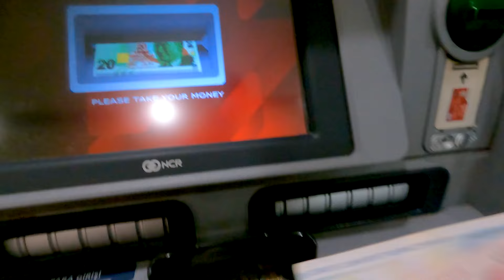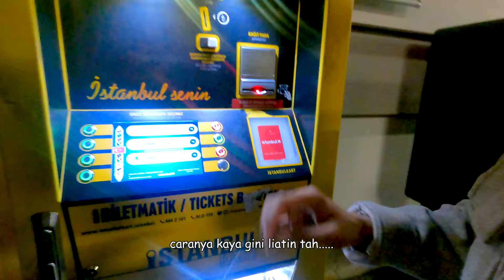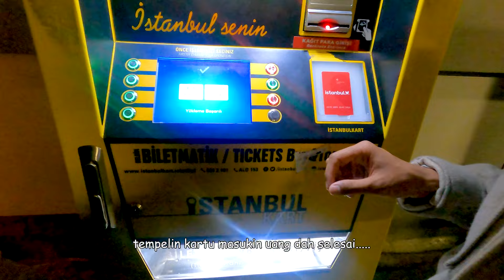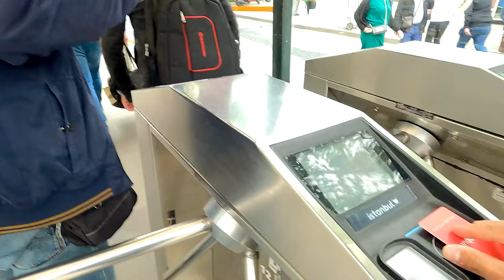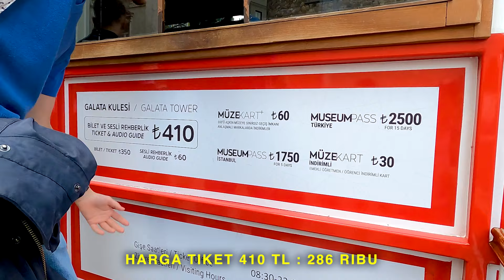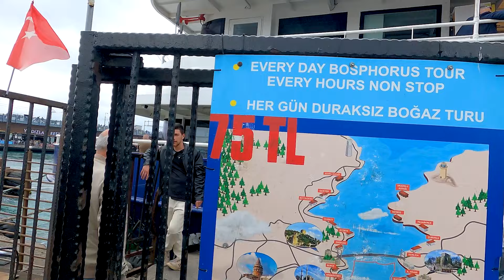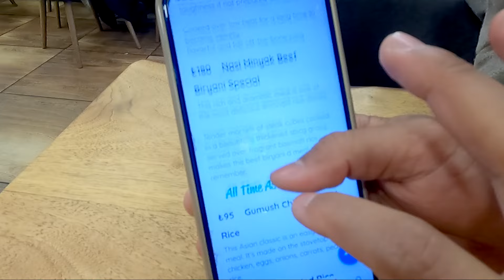BACKPACKER KE TURKI 🇹🇷 GAK SEMAHAL ITU TERNYATA ‼️WAJIB CATET ‼️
Trip backpacker kita kali ini adalah ke Negara Turki yeay!! Di Istanbul gue menetap selama 10 hari 9 malam. Di sini gue juga share tips & trick solo travel dari mulai budgeting sampai cara naik transportasi umum.